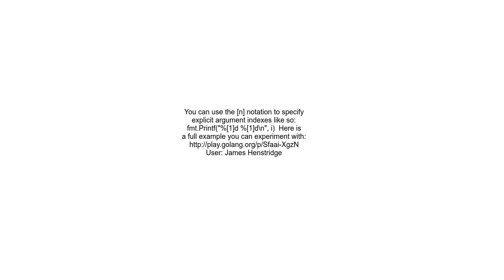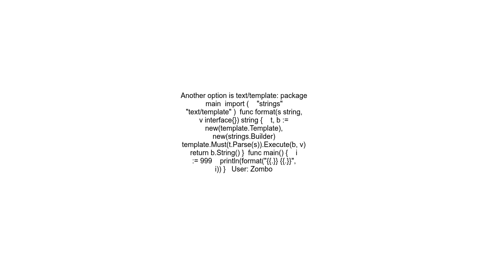Is there a way to reuse an argument in fmt Printf